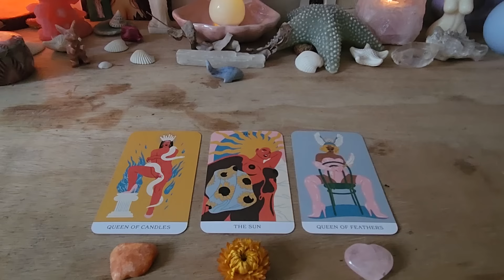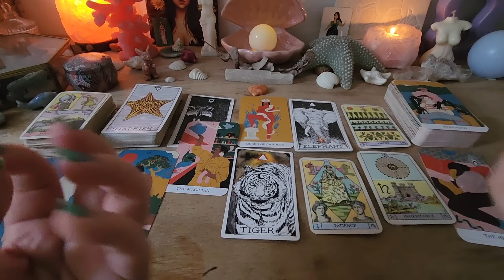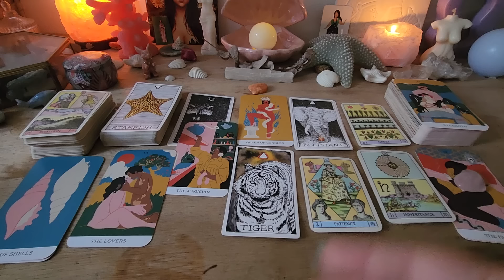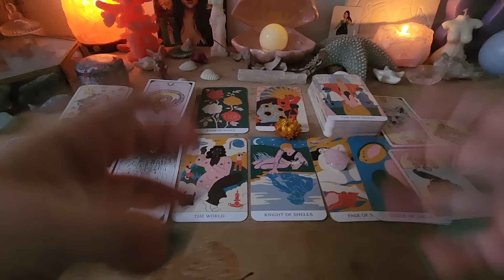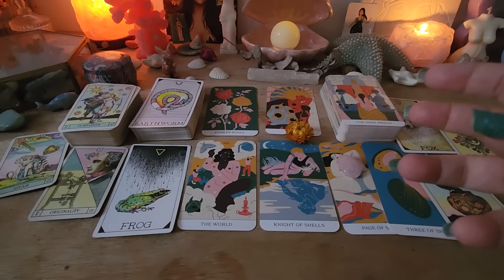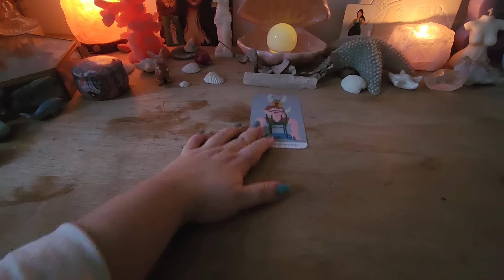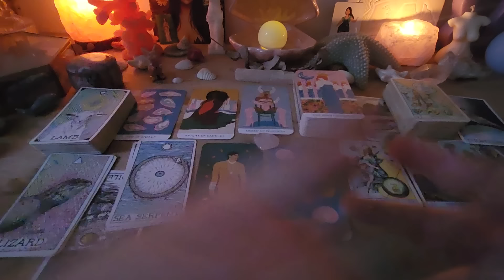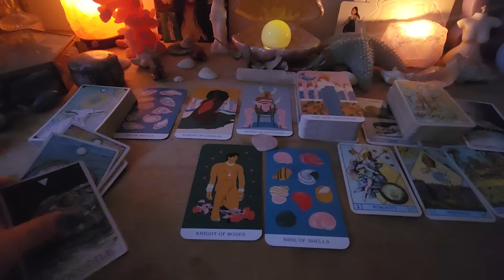❤️‍🔥O QUE FAZ DE VOCÊ UMA SELVAGEM?❤️‍🔥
Introdução: 00:00
Pilha 1 (calcita laranja): 00:45
Pilha 2 (flor): 09:25
Pilha 3 (coração quartzo rosa) : 19:17